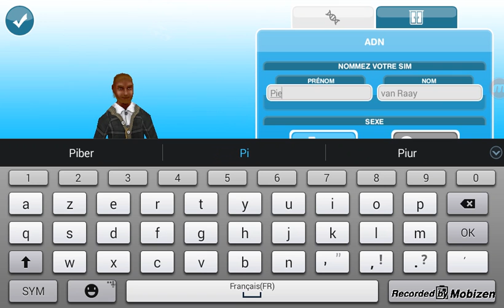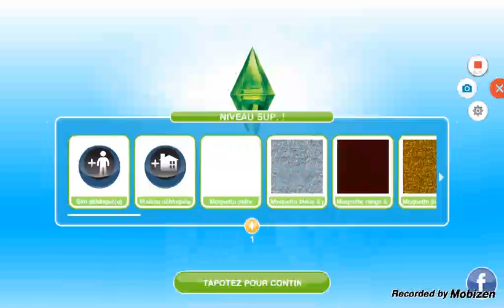Sims FreePlay - S02E01 - Aypierre et sa maison